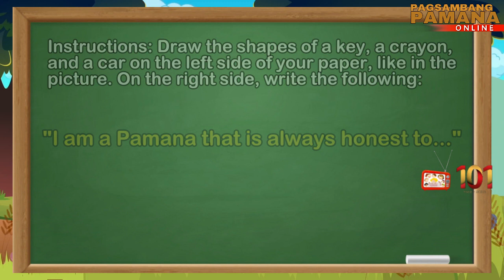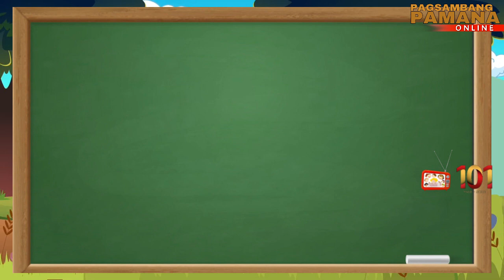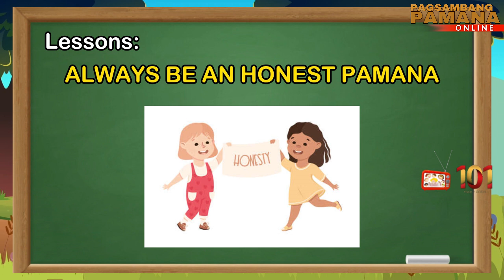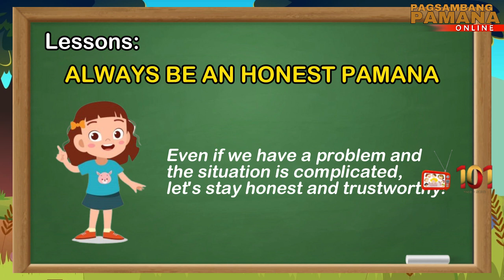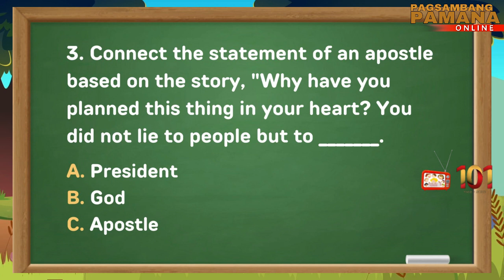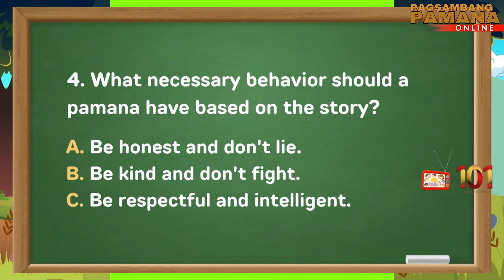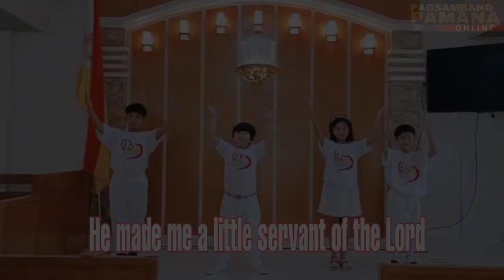The Honest Pamana | English Bible Stories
Shalom! Here is Our English Version of Pamana video. Let us Guide and support our beloved Pamana on their Online Worship Service. Thank you.

The Honest Pamana | English Bible Story